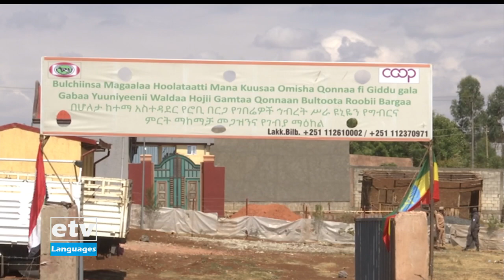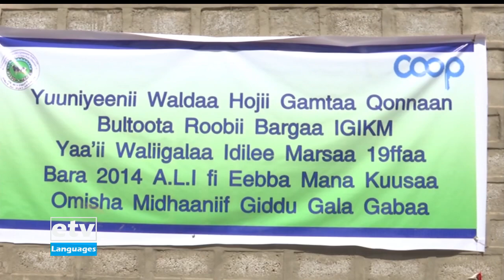Oduu Bizinasii ... 25/4/2014